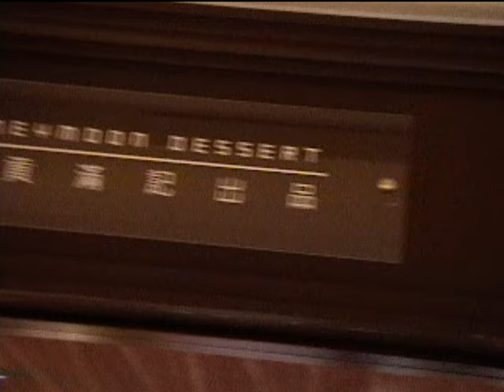iris 2005 外影花絮